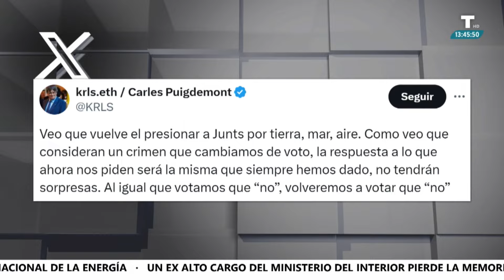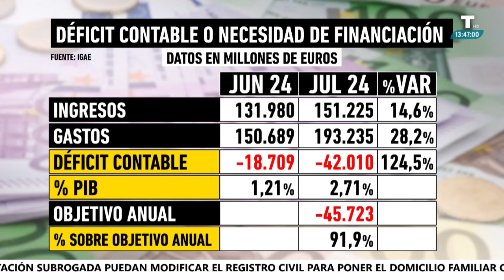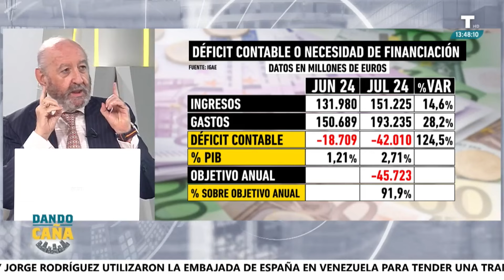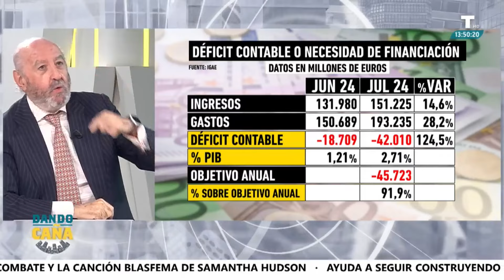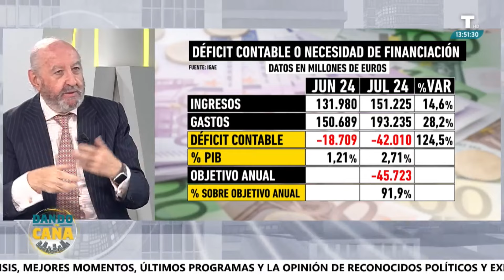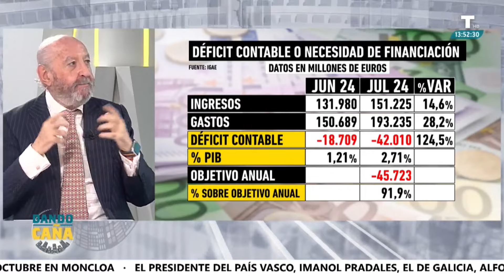Se complica el futuro de SÁNCHEZ por los Presupuestos, el deficit y Bruselas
Que el Gobierno de España está con una debilidad parlamentaria notable lo sabe todo el mundo. La duda es cómo puede seguir manteniéndose en el poder el Presidente del Gobierno con tantos problemas que le van saliendo. Hablamos como es frecuente los viernes con José Ramón Riera sobre el déficit y los presupuestos del Estado. Los datos hacen ver que su gobierno es insostenible: Junts se plantó esta misma semana